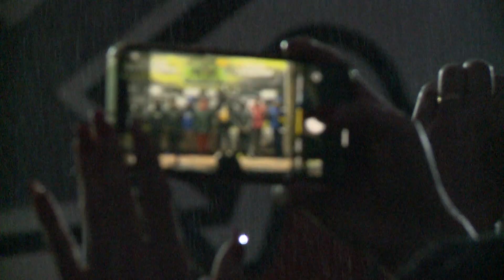Super SSV e X-Trophy Coruche 2002 (Reportagem TV)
Vasco Martins aos comandos de um Can-Am nos SSV, Samuel Isabel em Semog nos Mini Buggy, André Sérgio em Yamaha nas motos e Tomás Paulo também em Yamaha nos Quad foram os grandes vencedores da jornada inaugural dos Troféus Super SSV e X-Trophy que tiveram lugar na pista da Várzea de Água em Coruche. Uma jornada aberta também aos mais jovens que viu Simão Severino e Bernardo Conceição vencerem respetivamente na competição iniciados Motos e Quads.